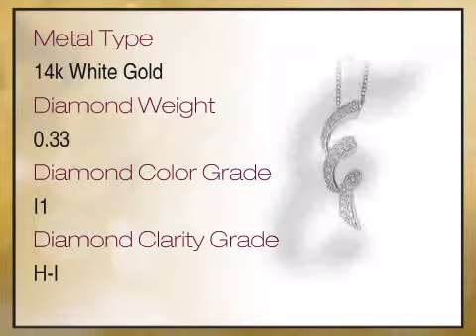Spectacular Ribbon Style Spiral Diamond & 14k White Gold Pendant - FREE Chain - africagems.com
This Spectacular Ribbon Style Spiral Diamond & 14k White Gold Pendant - FREE Chain is brought you - The Trusted Gemstone Experts Since 1984.